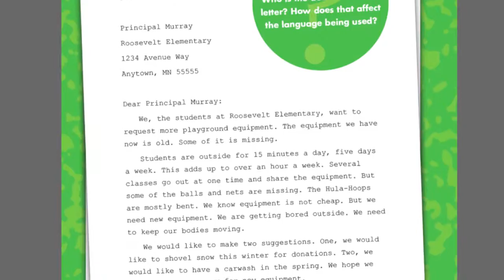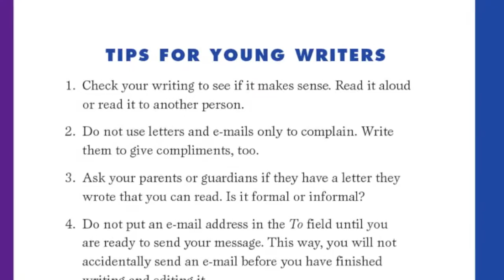Rev Up Your Writing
As single paragraphs expand into essays, students are ready for more complex writing pieces. With a friendly tone, the Rev Up Your Writing series explains to students how different genres express ideas. Each book focuses on a specific genre, describing its purpose, how it’s structured, and its traits enabling children to strengthen their skills with targeted practice. Original writings, illustrations, photos, and easy-to-follow writing tips add to the appeal of the series.